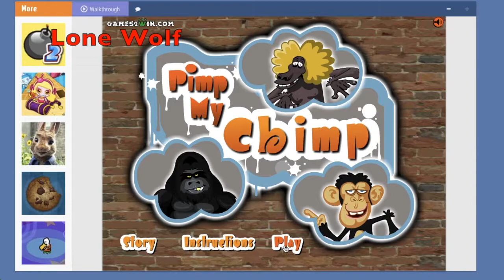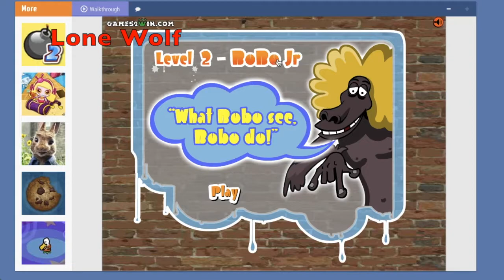Internet Games: Pimp my Chimp